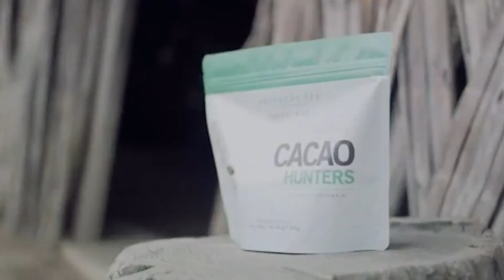Cosechemos país juntos con Cacao Hunters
En Carulla queremos CosecharPaís con todos los colombianos y colombianas. Por eso, por cada compra del chocolate Cacao Hunters que hagas en nuestros almacenes Carulla o canales digitales, donaremos el 5% del total de estas ventas a la comunidad Arhuaca en la Sierra Nevada hasta el 31/07.